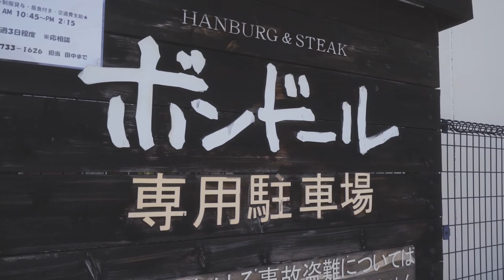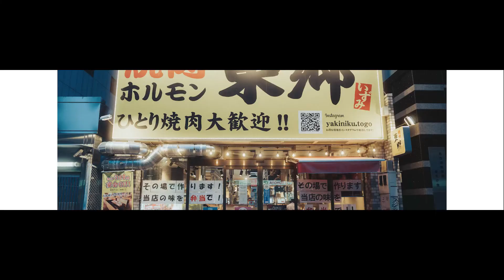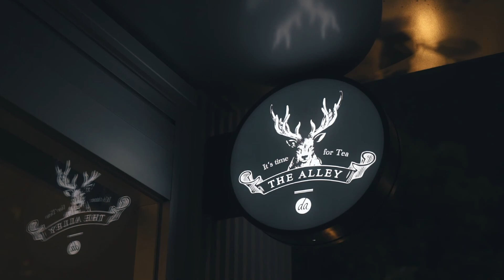Daily vlog｜日々のVlog｜老舗の洋食屋さん見つけました。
天気予報では雨だったけど、朝起きたら晴れてたこの日。
朝一でとらちゃんをトリミングに送ってから、少しだけ朝活しました。
その時のお空が青くてきれいだった。
とらちゃんのお迎えまでおウチからわりと近いのに知らなかった洋食屋さんでランチしたよ。
何度も前を通てたけど、全然知らなかった『ボンドール』
丁度ランチタイムの始まりで、店内満席でした。
近所のOLさんで賑わう中、LINEの良さを熱弁するおじいちゃんととびっきりの笑顔でその話を聞くおじいちゃん。
孫とのやり取りがメールと違ってとにかくいいと語っておりました。
そーだよね。電話だと面倒でもLINEだとサクっと返事もできるからね。
そうそう。このボンドールは老舗の洋食屋さんだったようです。
最近エビフライブームが到来中のわたしはエビフライ定食に。
大きな海老が３尾もあるのに、1,000円ぐらいだったと思います。
アメリカンハンバーグという名のデミグラスソースハンバーグは嫌な酸味もなくて美味しかった。
みずみずしい付け合わせのサラダもドレッシングも美味しかったなぁ～
ひとつ残念なのが、せっかくの食後のデザートがわたしには甘すぎたこと。
でもでも、また行く‼
とらちゃんはお迎えに行くとおとなしくしてるのに、わたしをみた瞬間から大騒ぎ。
そーゆうの見ると嬉しくなるよね。
いつものとこが予約でいっぱいで、ひさびさのPETEMO。
薄々気付いてたけど、こっちの方が上手なんだよねぇ～
お値段以上なのは確かです。
夜ごはんは旦那さんが前から行ってみたいと言ってたひとり焼肉に行くことに。
こーゆうお店は未経験なので、ちょっとワクワク。
お席は4人席だったから、4人でも大丈夫です。
もちろんおひとりさまも何人かいたよ。
そして、ソーシャルディスタンスのこの時代に合ってるタブレットでの注文。
お店の人おすすめの定食にしてみたら、量的にはイイ感じ。
追加もしたけど、もし次回行くならお重に入ったお肉セットを試してみたいなぁ～いろいろな種類を１枚づつ食べれるのっていいよね。
食後のデザートは、レイヤードヒサヤオオドオリパーク内のジアレイ。
こちらのタピオカは京都以来なので、約2年ぶりだったけど
最近はどこのタピオカも美味しいよね。
あんなにも賑わってたのに、コロナの影響なのか
それともタピオカブームは去ったのか。。。ってどっちでも悲しくなったり。
雨予定だったのが、ピッカピカの晴れマークだった1日でした。

◎カメラ
SONY α7R III
SONY α7C

◎レンズ
FE24-70mm F2.8GM SEL2470GM
FE 20mm F1.8 G SEL20F18G

◇撮影場所◇
◎ハンバーグ＆ステーキ・ボンドール

◇Music◇
ARTIST:Paper Planes
アルバム:Simple Things
1曲目:Simple Things
3曲目:Campfire Calm
4曲目:Hopeful

ARTIST:Clarity
アルバム:Lane King
2曲目:Miles